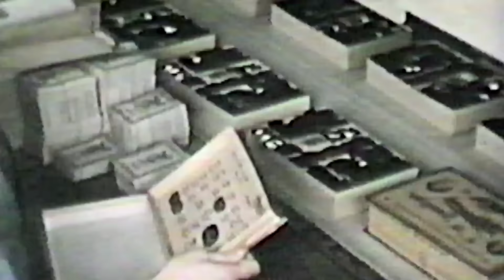Top 5 Worst Holiday Gifts of 2015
Sometimes there's just too much pressure to give everyone the gifts, and sometimes the naughty ones simply don't deserve it. More likely, if you made it to this post you’re the trickster in the family, the jokester who genuinely just loves giving people bad gifts. Coal has been too played out over the years, and c'mon, it's 2015! There's got to be something better at being bad by now.

We found them. If you're looking for the worst gifts 2015 has to offer, have no fear. Take a look at the top five worst gifts of 2015 in the quick video above for the naughty ones on your list.